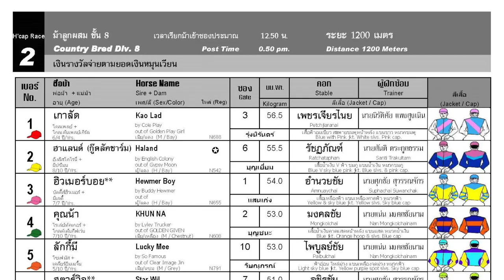KWANJAI PHEE WHIP wins! 01/10/2023 - Race 2 - Division 8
Bangkok, Thailand - Race 2 - Division 8